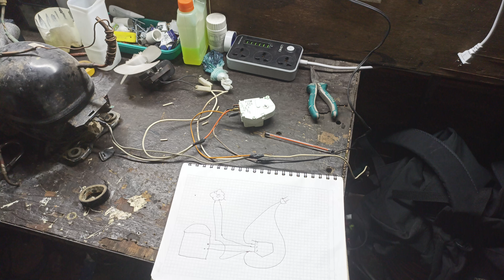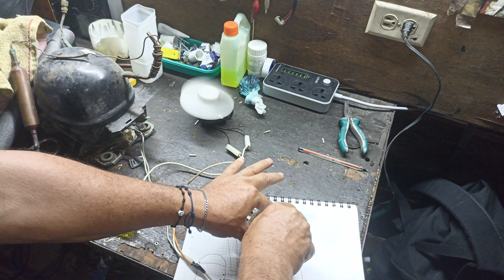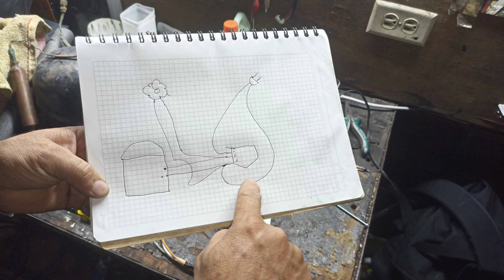cómo instalar timer a congelador